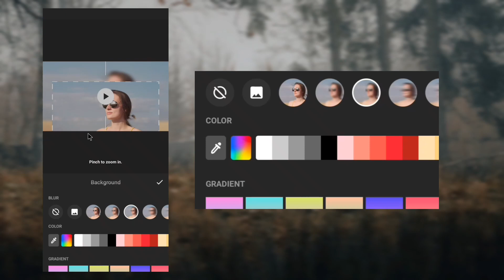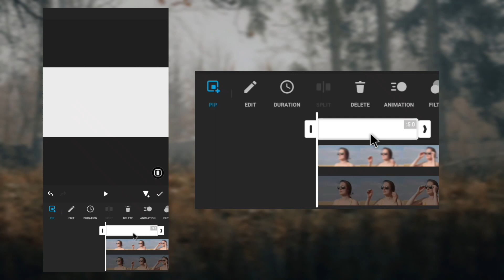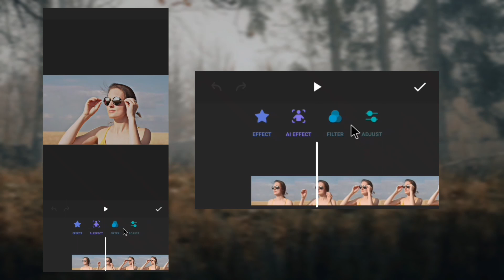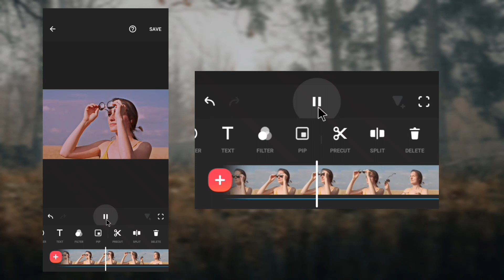New Trending HDR CC Video Editing in Inshot (InShot Tutorial)